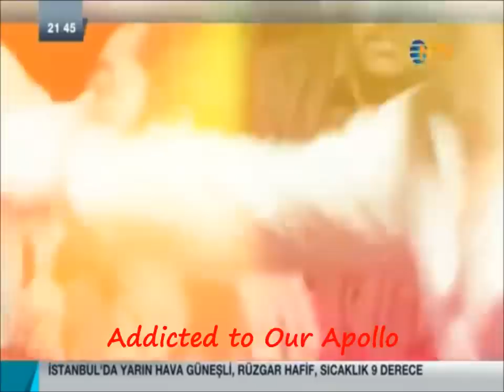Kenan İmirzalıoğlu Men of the Year ödül töreni (The award ceremony)